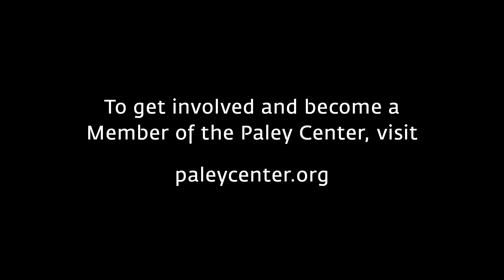How Directing Changed Mariska Hargitay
At a Paley Center event on September 25, 2019, Mariska Hargitay (Olivia Benson) tells how directing a Law & Order: Special Victims Unit episode altered her acting technique.